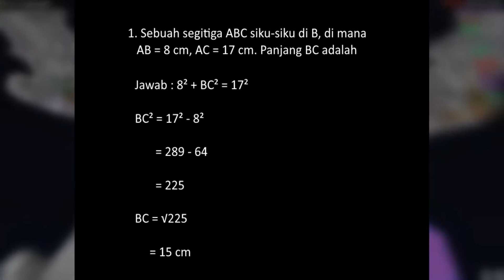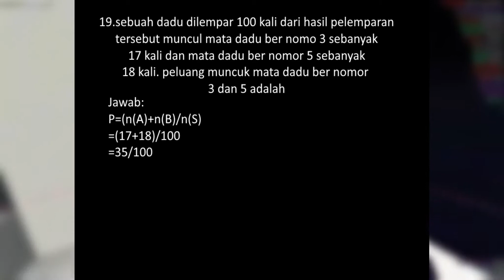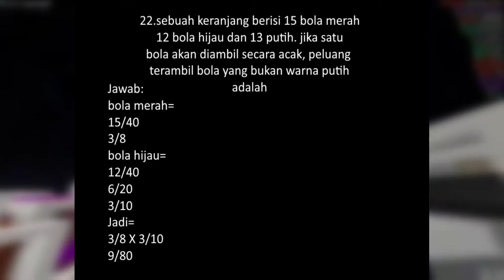Siswa menjawab prediksi soal Ujian Akhir Semester kelas VIII.Trims